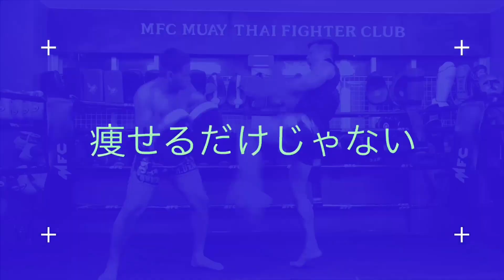วิธีเตะลำตัวด้วยเท้าหลังให้รุนแรง Muay Thai Kick (ムエタイ 大阪)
วิธีเตะลำตัวด้วยเท้าหลังให้รุนแรง Muay Thai Kick

MFC MUAY THAI FIGHTER CLUB OSAKA JAPAN
ムエタイファイタークラブ
ムエタイ キックボクシング
ダイエット&フィットネス 大阪

Welcome to MFCムエタイファイタークラブ!
プロを目指す方はもちろん、運動不足解消やダイエットで理想の体を目指す方まで、MFC Osakaは、チャレンジする”あなた”を力強くサポートいたします!  ご心配はいりません。ムエタイ・キックボクシングは、男性・女性問わず、また小さなお子さまからお年を重ねた方まで、誰でも簡単に始める事ができるスポーツです。経験豊かなトレーナー達が、一人一人に最適な指導をいたしますので、安心してトレーニングしていただけます。新しい事を始めるには”勇気”が必要です。
まずは、MFC Osakaでムエタイ・キックボクシングスタイルのダイエット&フィットネスにチャレンジしてみませんか?    無論、格闘技経験者・アマチュア選手・プロ選手への育成、指導も自信を持って行っております。
MFCなら大丈夫! さぁ、MFCで新しい一歩を踏み出しましょう!!  Join us!!  Everyone can learn Muay Thai. Welcome to MFC family.

無料体験受付時間は
火曜日〜土曜日:10:00〜13:00、16:00〜21:00
日曜日:10:00〜13:00

ご希望の日時・ジム名・参加者数をご記入いただきメールをお送りしください。

営業時間

火曜日〜土曜日
10:00〜14:00  ,  16:00〜22:00

日曜日
10:00〜14:00

MFC BRANCH ジム一覧
MFC MUAY THAI FIGHTER CLUB
本部 MFC HEAD OFFICE

MFC KYOBASHI GYM
ムエタイファイタークラブ京橋ジム
〒 536-0016 大阪府大阪市城東区蒲生１丁目１−１７サン岩本ビル
Access : JR環状線「京橋駅」、京阪本線「京橋駅」より徒歩4分

MFC MORIGUCHI GYM
ムエタイファイタークラブ 守口ジム
〒570-0026 大阪府守口市松月町1-17 3F